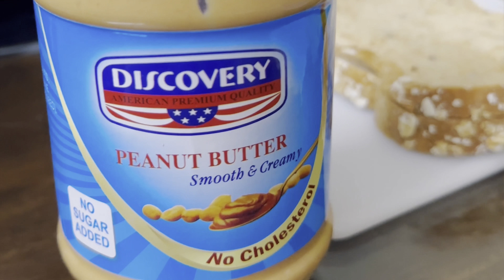Vlog-114॥ওজন কমানোর ব্রেকফাষ্ট/ডিনার আইডিয়া॥Weight Loss॥Diet Recipes